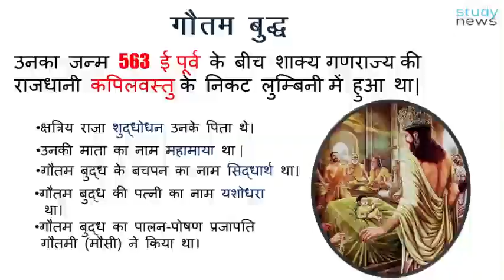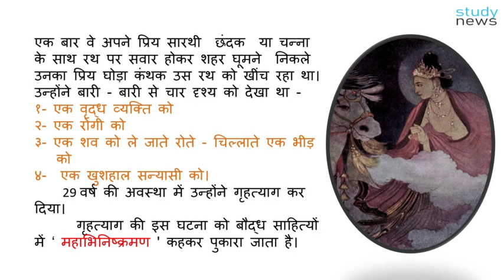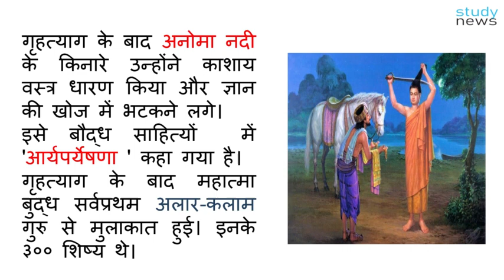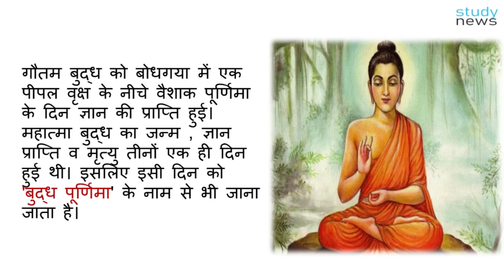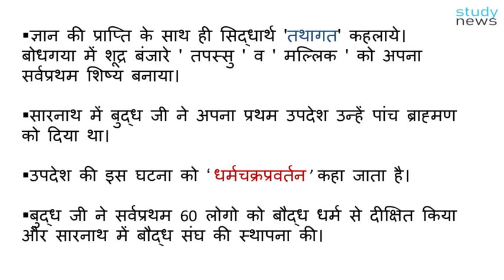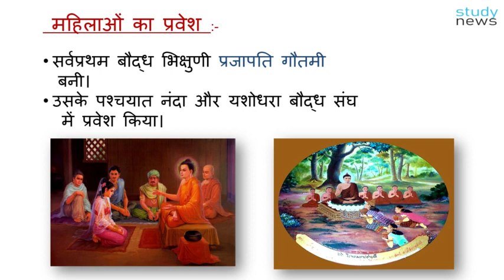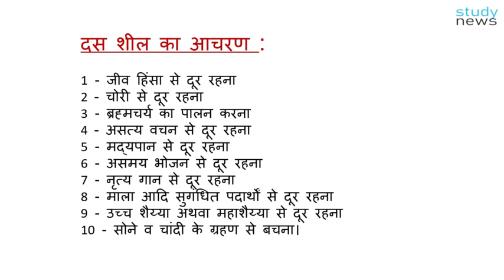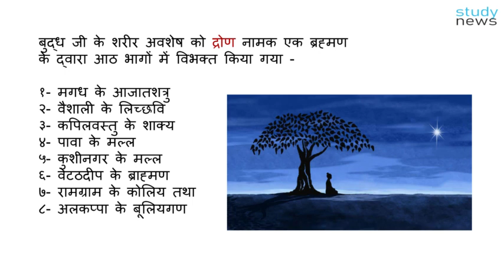बुद्ध और बौद्ध धर्म भाग-1 || Buddha and Buddhism Part - 1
सारनाथ के ऋषिपत्तन नामक उद्यान में धर्मचक्र प्रवर्तन नामक अपना सर्वप्रथम उपदेश दिया। इसके केंद्र में ' चत्वारि आर्य  सत्यानि ' या ' चार आर्य सत्य ' सम्पूर्ण दर्शन का आधार रहा है।
1- दुःख है

2- दुःख का कारण है

3- दुःख को रोका जा सकता है

4- दुःख को रोकने का उपाय है।

Delusion
Karma formation
Consciousness
Mental and physical existence
Six sense organ
Sensorial impression
Feeling
Craving
Clinging
Process of becoming
Rebirth
Decay and death